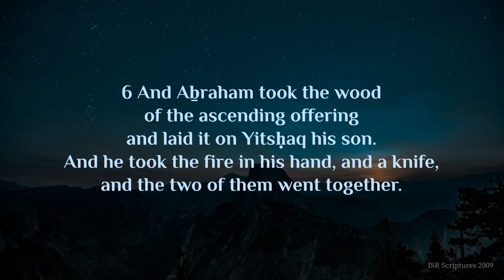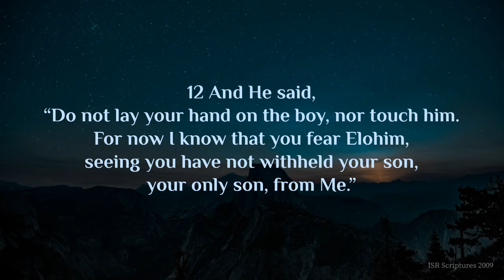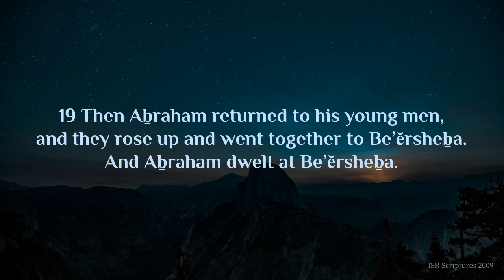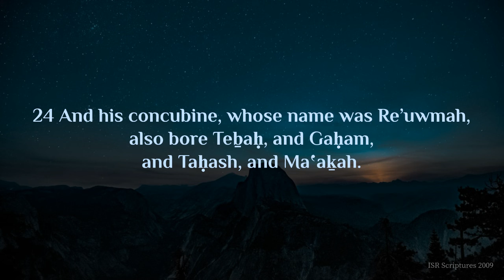Berěshith/Genesis Chapter 22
Lyric video of Berěshith/Genesis Chapter 22 - ISR Scriptures 2009